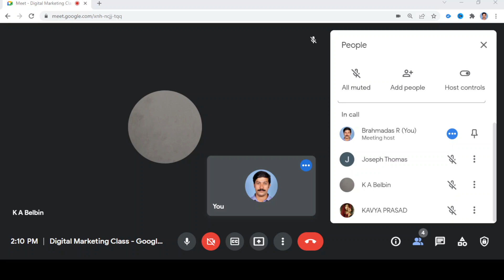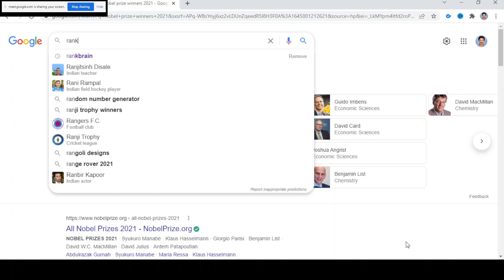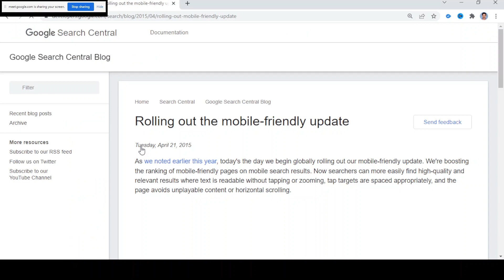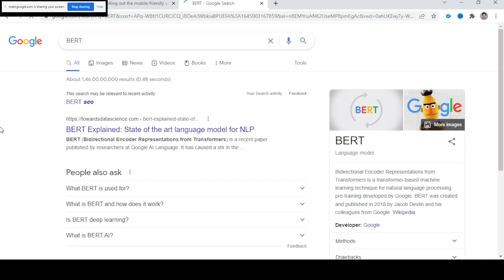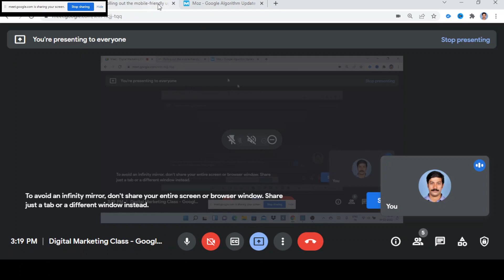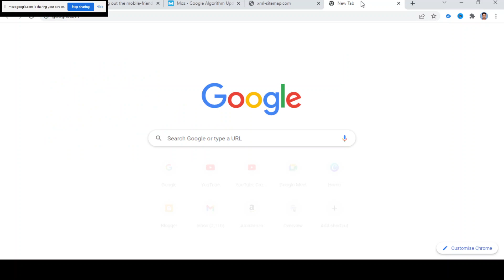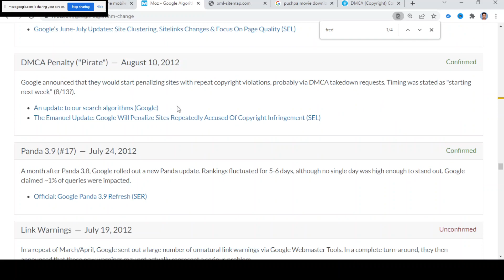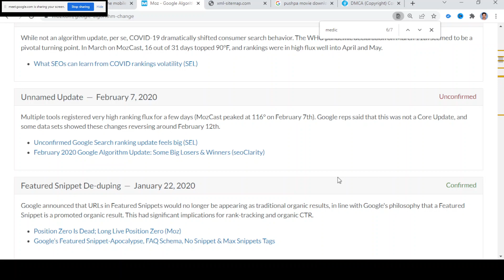Google Algorithm Changes - Hummingbird, Rankbrain - Malayalam Class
SEO theory class video on Google Algorithm changes. Know about google algorithm changes like Hummingbird, Rankbrain, Mobilegeddon etc. Malayalam video on important google algorithm update.